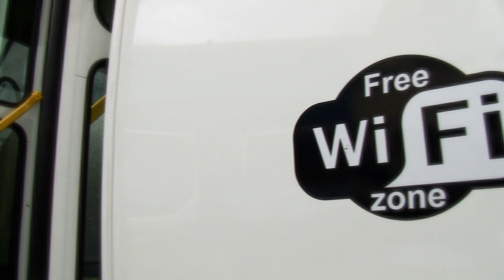Trinta novos ônibus começam a circular pela Cidade a partir de hoje (22)